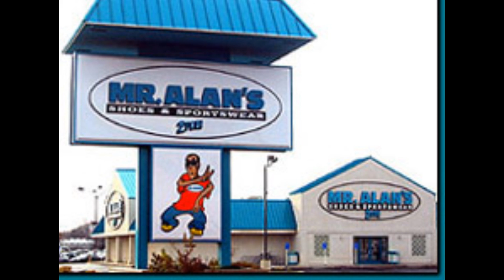Bizarre's Talent Search and Instore Appearance 6/30/12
On 6/3/12

Come meet Bizarre at
Mr Alan's Shoes and Sportswear
14157 Telegraph Road
Redford Charter Township
2pm-4pm

and then come watch the talent search show with Bizarre and special guests at
The Ritz
24300 Hoover Rd, Warren, MI, 48089
Doors open at 8